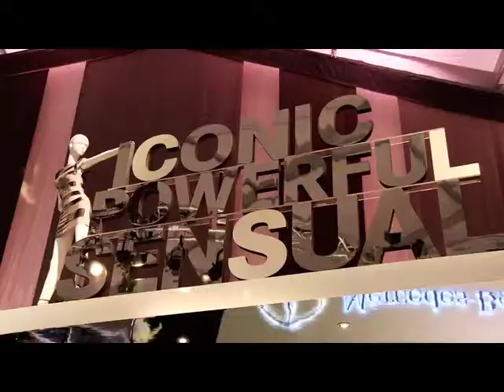Talk With Coco! Chanel Omari at BGBG/Max Azria!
Chanel Omari interviews Lubov Azria from  BCBG/Max Azria, and tons of celebs!